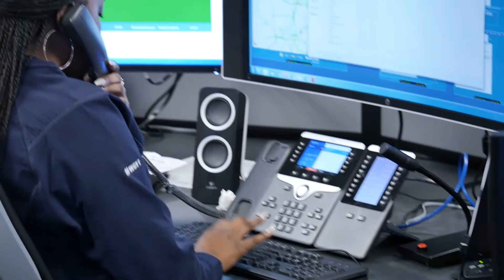Georgia DOT: 2016 Summer Construction Pt. 2